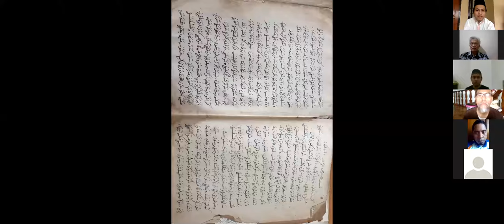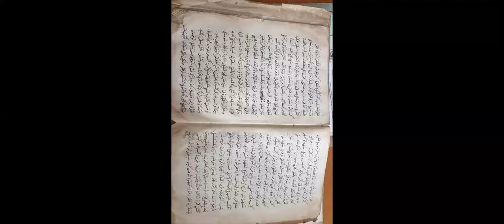5-Kiai Hasan Maolani: Wiridan, Amalan, dan Aktivitas di Pengasingan | Cinta Manuskrip Nusantara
Sebagai seorang ulama, Kiai Hasan Maolani tidak lepas dari wiridan dan zikir untuk senantiasa mengingat Allah. Amalan-amalan ini kemudian diwasiatkan kepada keturunan dan para pengikutnya agar dijalankan setiap harinya agar selamat baik di dunia maupun di akhirat.